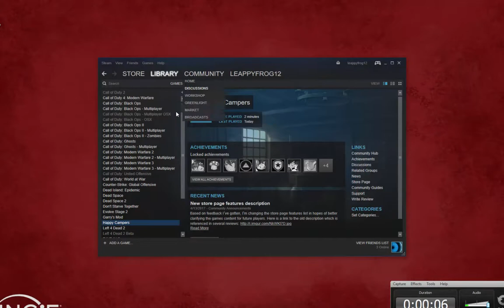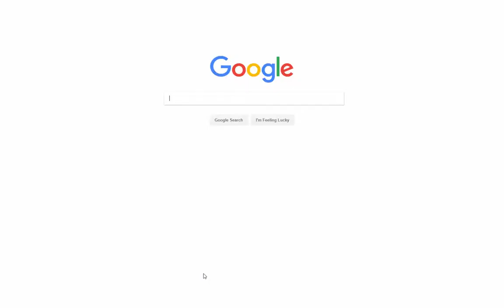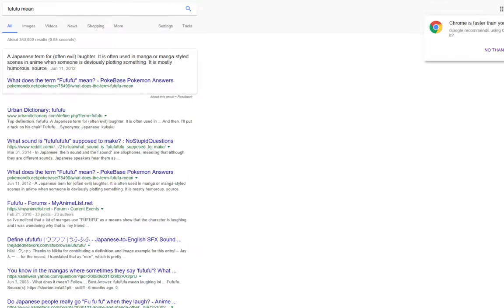Happy Campers Playthrough Part 1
Something a bit different, a play/read through of a hentai comic... Yes I wrote it correctly... Was it the best or the worst spent $20 in my life? Yes